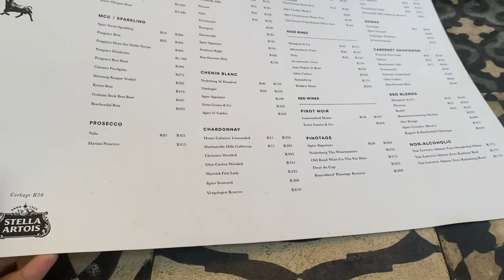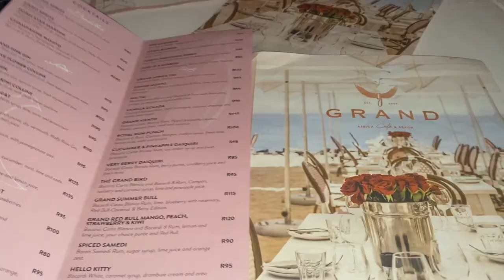CAPE TOWN VLOG P2 | Boat Cruise, Camps Bay Beach, Quoin Rock & more| SOUTH AFRICAN YOUTUBER